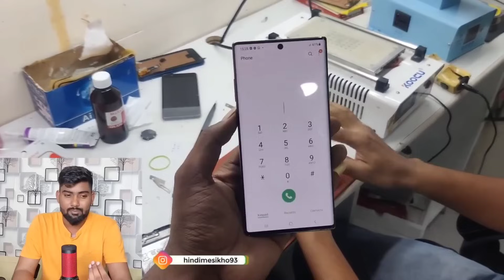मोबाइल रिपेयरिंग best training center सबसे सस्ता मोबाइल रिपेयरिंग कोर्स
Royal मोबाइल रिपेयरिंग best training center सबसे सस्ता मोबाइल रिपेयरिंग कोर्स
mobile Service & Traning Centre

ADDRESS : Shop No. 08, Ground Floor, Rajashree Apt., Nr. Hanuman Mandir, Line Ali Old Panvel, Dist. Raigad - 410 206

ANDROAD FULL /  BASIC TT ADVANCED
HARDWARE & EMMC & GLASS TRAINING FREE BASIC KNOWLEDGE

COURSE:-

All Mobile Sections Understandings
1. Light
2. Network
3. Charging+Thermister
4. Audio_
5. Touch Etc...
6. Double Decker Cpu Reballing 100% Tarik Knowledge
How To Find Secendary Shroting & Leakege Shorting Step By Step

All IC Rebaling
1. Cpu
2. Emmc
3.Power Etc..
White & Black Pasted IC Safely Removing & Installing
Under Masking Jumper Motherboard & IC
All Components Which Unit & How Read Him Value By Fluke 101
Emmc  Reprogramming By UfI & Easy Jatag Full Details
I2C Bug Voltage Components Knowledge
Dead Mobile Fault Finding Is With UMT Logs..

This Is Advance Level Course
You Must Be Needed
Hardwer 30% Knowledge Like
Multimeter Oprating
Section Identify
IC Identify
And
50% Software Knowledge
How To Download File
Wich Cpu Wich File Select
Wich Box To Flash Device

You Have This Qualifications So You Join Our Advance Level Course

Advance Seat Booking Amounts= 1000
Every Batch =10 Students
Days= 28 Days Fresher Students Full Time With Xtra Day Practical

1. Royal Mobile Repairing Centre Panvel
2. Mobile Training Center New Mumbai
3. Mobile Repairing Centre Navi Mumbai
4. Mobile Service Centre Panvel
5. Mobile Service Centre
6. Panvel
7. Mobile Course New Mumbai
8. Mobile Course
9. Mobile Training
10. Royal Mobile Service Centre
11. Mobile Coching Centre Gorakhpur
12.  Mobile Training Classes Gorakhpur